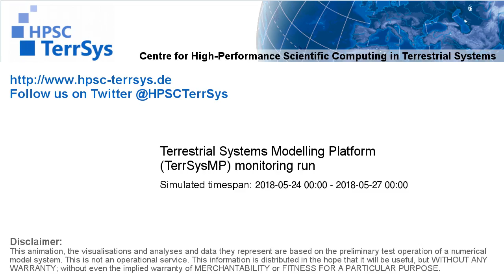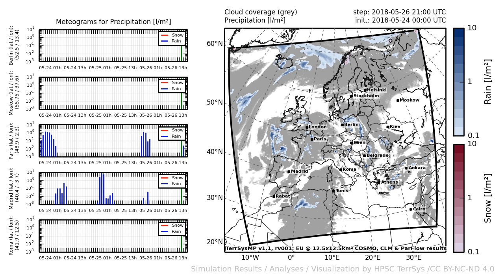TerrSysMP monitoring run 2018-05-24 - precipitation - Europe (72h)